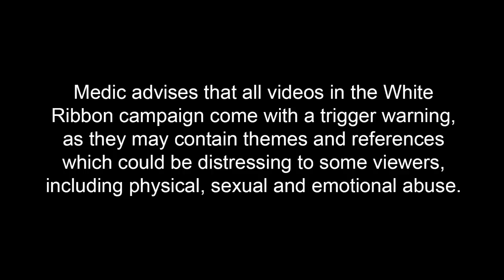White Ribbon: Violence in the Home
Medic Jess discusses the impact of domestic violence on children and families.

The views expressed within these videos are personal and subjective by nature and are not to be misconstrued as professional advice. If you are in need of help addressing any of the issues discussed please seek professional assistance or speak to your general practitioner.
Any donation, no matter how small, will go towards the primary prevention initiatives and annual campaign of White Ribbon Australia. White Ribbon is present in over 60 countries. Medic has compiled the following list of White Ribbon websites in different nations:
Medic as a group and as individuals created this series to become a part of the discussion needed in order to bring about a cultural shift towards a future without male violence against women. Each video comes from a place of respect, sincerity and concern. Any interaction which does not mirror these qualities will be removed. Please note that showing support and concern for one cause does not dismiss or minimise the importance of another, and whilst White Ribbon has our utmost support both during our campaign and year-round, we will be channelling our efforts towards other causes in future. We hope you can join us in working towards these positive goals.